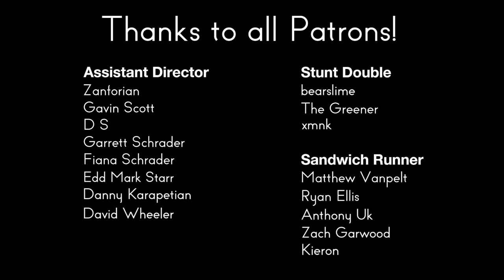Rushed Recap: The Mummy (2017) | Reverse Angle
In 2017, the world was eternally cursed as this movie was released.

Sources:

Kurtzman, Alex, director. The Mummy. Universal Pictures, 2017.

Nintendo. Super Mario 64. Nintendo. Nintendo 64. 1996.

Silver Surfer created by Jack Kirby.

The Konami Code created by Hashimoto Kazuhisa.

Contra developed by Konami.

Dance Dance Revolution developed by Konami and Bemani.

Norrington, Stephen, director. The League of Extraordinary Gentlemen. 20th Century Fox, 2003.

Sommers, Stephen, director. The Mummy. Universal Pictures, 1999.

The distance from Egypt to England is approximately 3885 km (2415 mi).

Whedon, Joss, director. The Avengers. Walt Disney Studios Motion Pictures, 2012.

Shore, Gary, director. Dracula Untold. Universal Pictures, 2014.

Whannell, Leigh, director. The Invisible Man. Universal Pictures, 2020.

Johnston, Joe, director. The Wolfman. Universal Pictures, 2010.